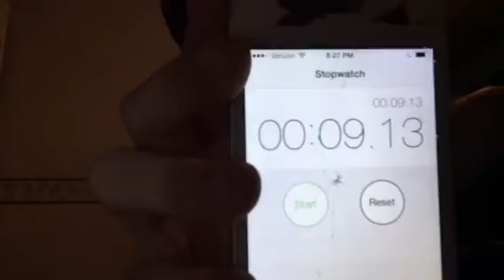BOY DRINKS LIQUID FAST